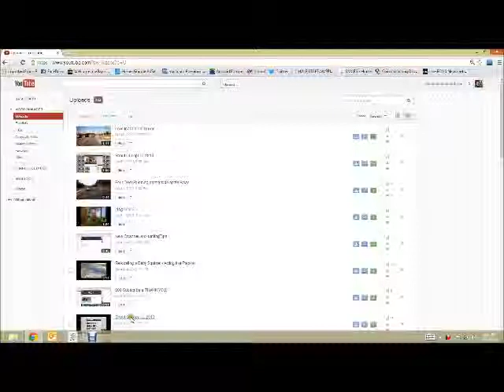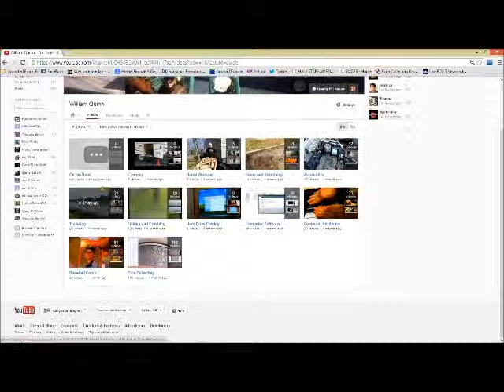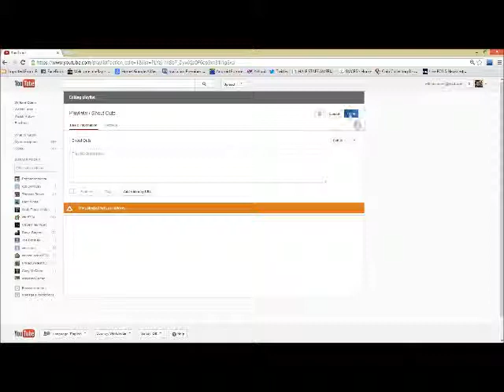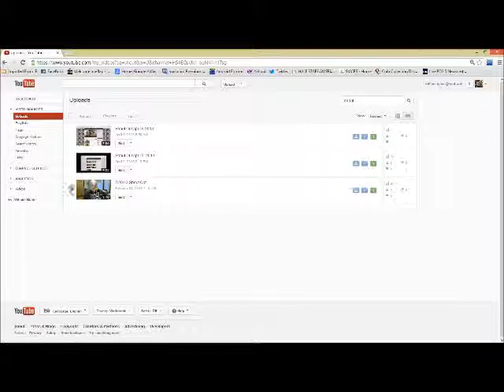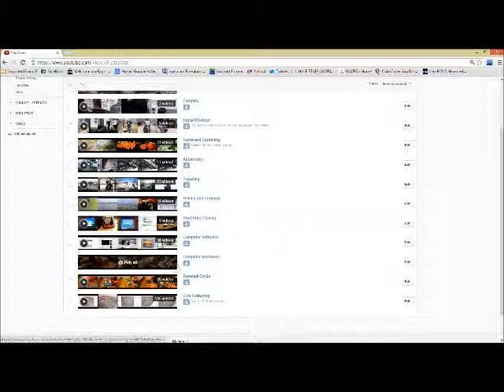How to Create a YouTube Playlist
How this helps you.